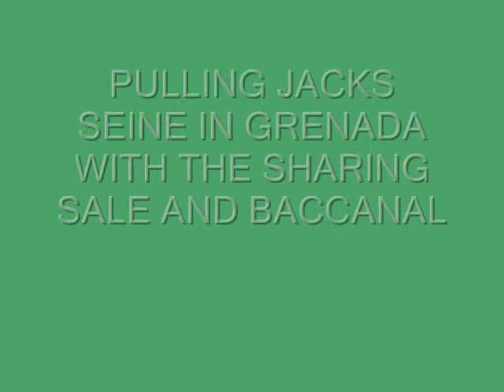Jacks seine pulled in Grenada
MoviePulling the seine, sharing the catch, confusion for the scraps, baccanal on the bay